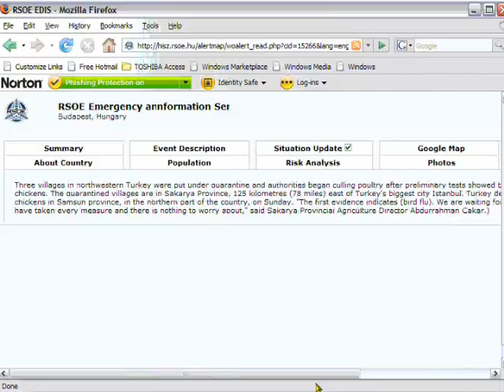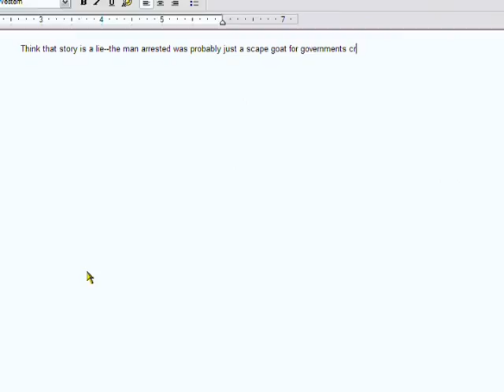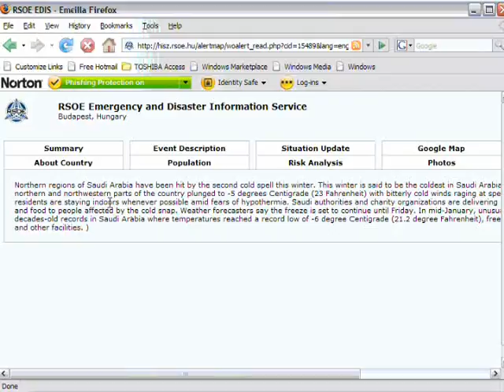RSOE Alert Map - Part II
Screen capturing of just one day on the RSOE Alert map (February 20 2008)to give idea of what's happening on planet earth unbeknownst to most. Google for RSOE alert map if you want to have regular access to it. When viewing it everyday, patterns start to emerge, such as chemical accidents, nuclear plant accidents, explosions, etc. These things seem to come in clusters. This day, Feb. 20th, was one of the least bad days.

Don't trust TV news--it is mostly propaganda with little or no truth. Why you think network newstations have flashing strobing lights in background as propaganda reader (aka reporter) reads the stories received by govt.?  It is to hypnotize you and put your brain into Beta waves so that you accept what you're being told without question. You can research the effects of flashing strobing lights. News also has subliminal messages in background. Not speculation--fact.

News is also a government tool to manipulate public opinion and seems to have themes.  One would be constant stores of internet dangers to demonize internet (thusly discrediting truth that can be found on internet); now constant stories of shootings. Local news seems to be searching the entire USA to find ANY story they can find that involves a gun and then decide to not be JUST LOCAL NEWS anymore. Think this may be a way to make public think guns are dangerous and accept having them outlawed? We are a police state heading toward martial law and one of the steps is to take guns away from Americans. This was tried out in Massachussettes but was not accepted by the local people. They also had military men go to houses in Louisiana after Hurricane Katrina to confiscate guns.

Another constant rendition on news is airport delays.  This leads public to think all the chemtrails they see are contrails and dumping from passenger planes, although most of the planes covering the sky are white unmarked military planes (look up sometime). George Bush proposed having military allow more space for passenger planes as a resolution for airport delays. Sound like an admission to the real cause of delays and heavy air traffic?

Media also likes to make public think that they favor certain presidential candidates by giving candidates that support elite's agenda more air time and by having them on center stage (more visibility and appearance of inclusivity)while having candidates they don't want on the outside. This gives subconscious impression that they are "on the outside", "stragglers", "less inclusive", and also as a result are less visible to audience.  It's all manipulation of public opinion.